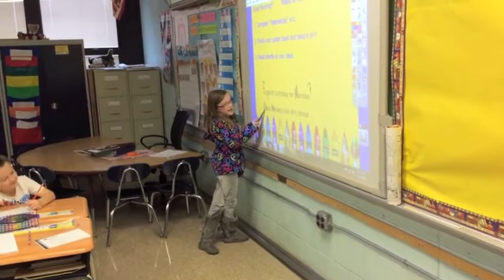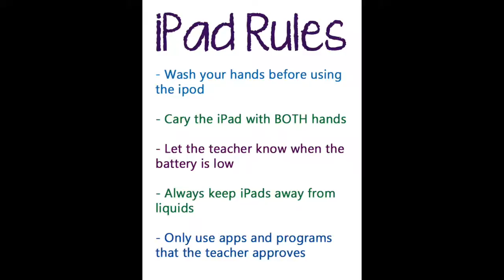Presentation For Photo Issues & Ethics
Presentation called "Children, Technology & The Future" prepared for PHOT-1060 17W Photo Issues & Ethics at Fanshawe College, London, Ontario, March 2017